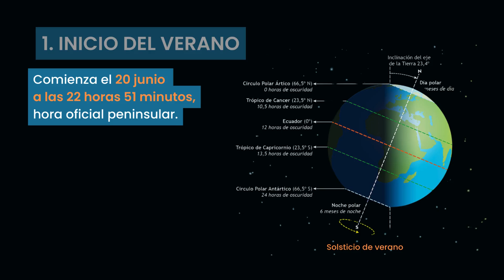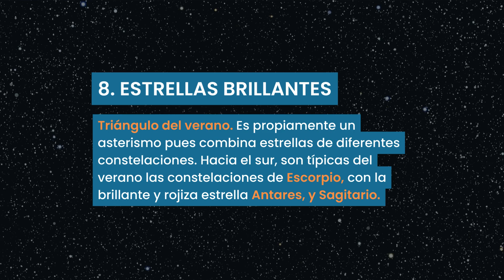10 curiosidades del verano 2024 - Instituto Geográfico Nacional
📌 10 curiosidades del verano2024 ☀️

✅ Inicio del verano
🌅 Solsticio de verano
🌏 Afelio
🤔 Significado de "solsticio"
☀️🌑 Eclipses
🌒 Lunas llenas
🪐 Planetas visibles
⭐ Estrellas brillantes
☄️ Lluvias de estrellas
⌛️ Duración del verano

¡No te pierdas este video!